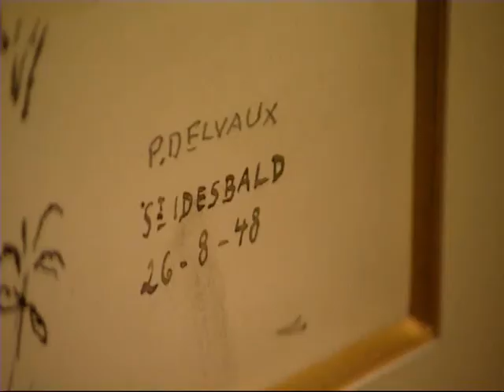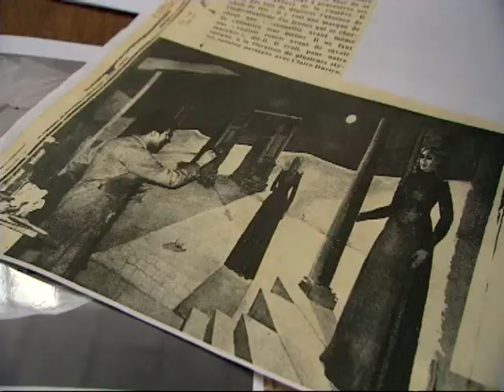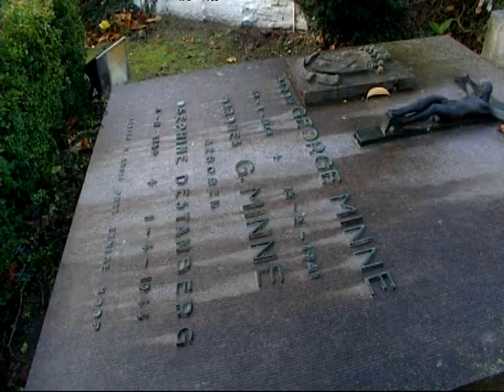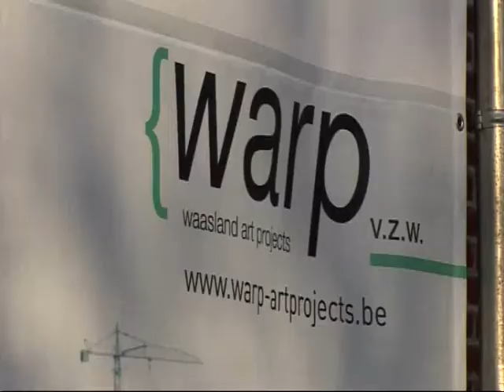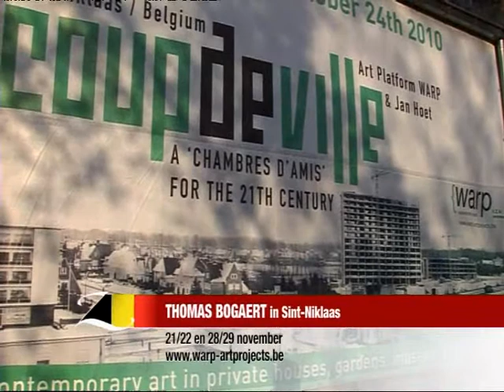Kunstdorp Sint Idesbald- De Zeeuw Van Vlaanderen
Kunstenaarsdorpen. In deze aflevering aandacht voor de kunstenaar George Grad en zijn dorp Sint Idesbald